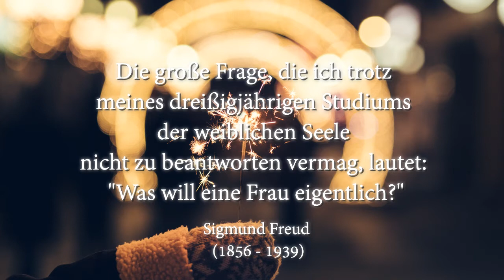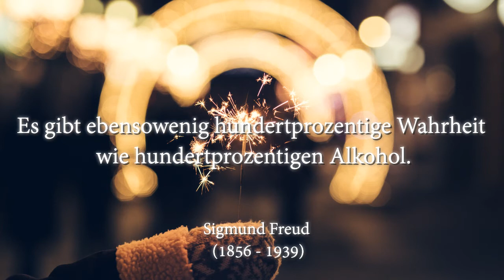Sigmund Freund Zitate